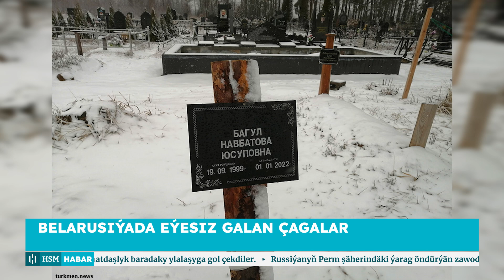Belarusiýada Eýesiz Galan Çagalar